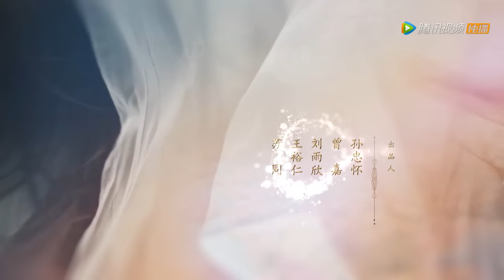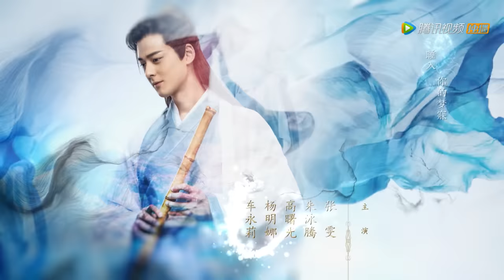ENG SUB【三生三世枕上书 Eternal Love of Dream】EP44 | 帝君承诺出去后迎娶小九做帝后